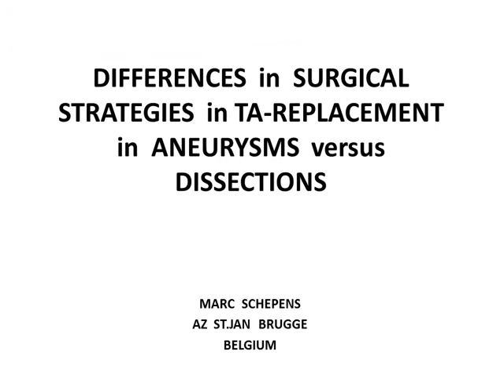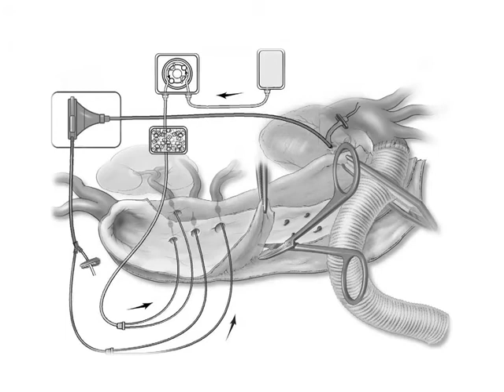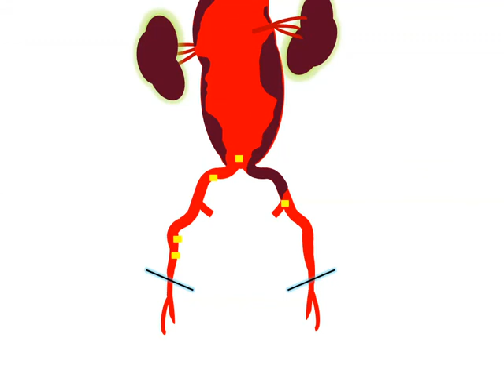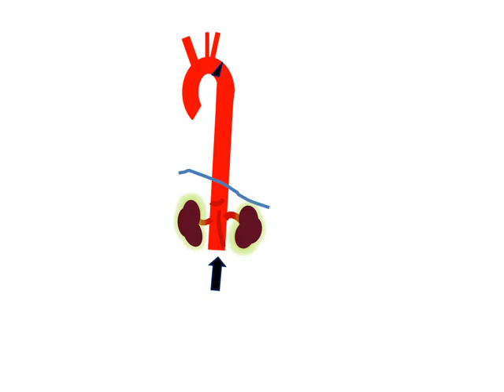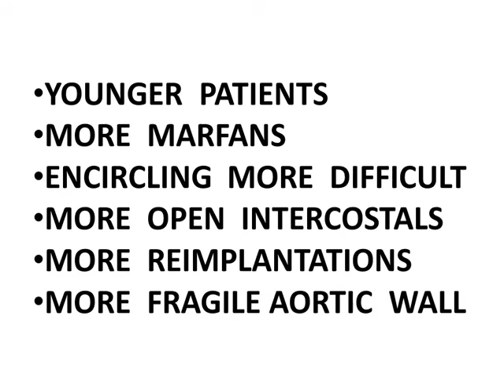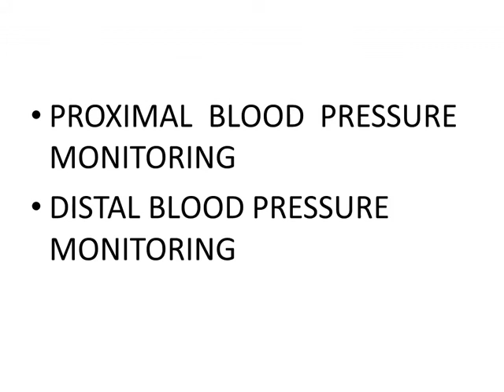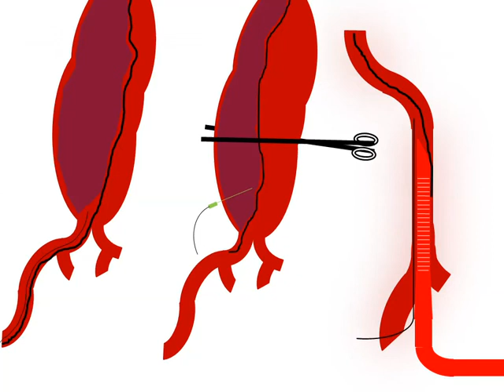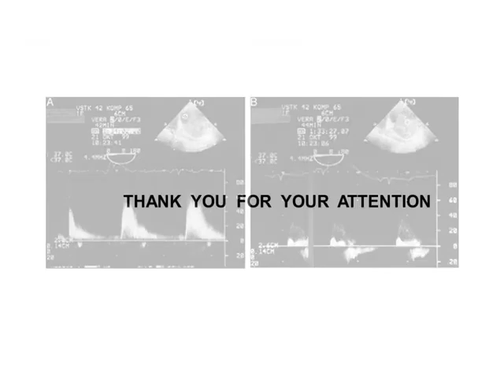Differences in surgical strategies in TA replacement in aneurysms versus dissections